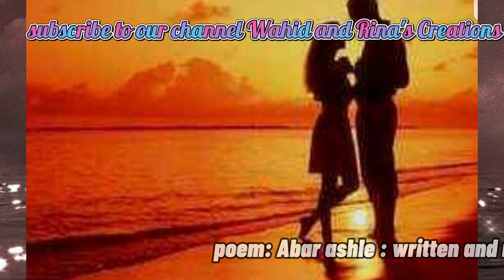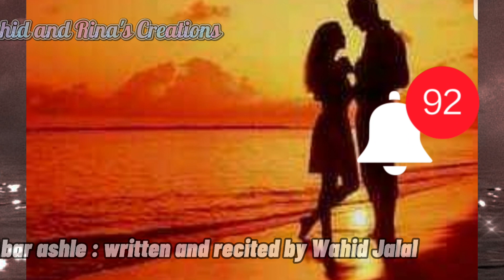Abar Ashle | Poem Written And Recited By Wahid Jalal | WR Creations